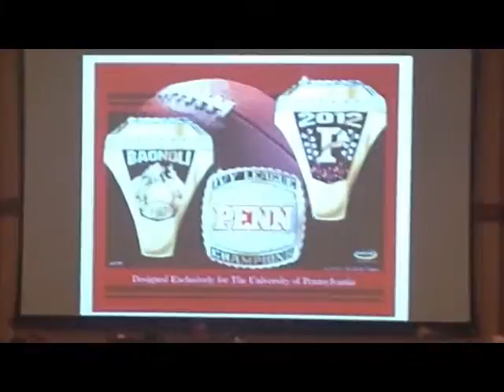Penn Ring Ceremony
2013 Penn Ring Ceremony